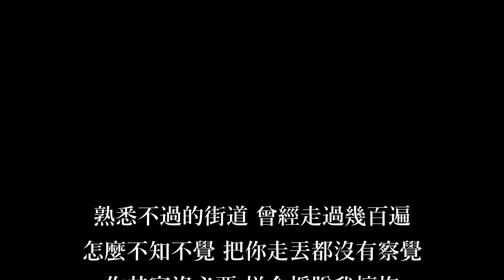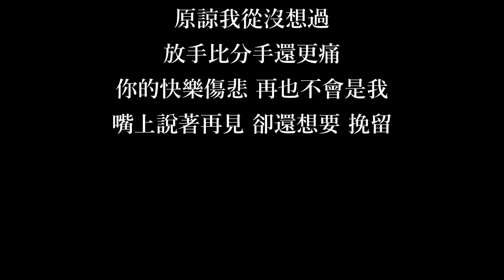周予天-分手放手【歌詞】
分手放手

作詞：周予天
作曲：周予天
編曲：黃宣銘

熟悉不過的街道 曾經走過幾百遍
怎麼不知不覺 把你走丟都沒有察覺
你其實沒必要 拼命掙脫我懷抱
努力為你改變 才發現你要的我都做不到

對不起這三個字 我不該經常掛在嘴邊
但每次你的期待 卻變成我無奈
不明白愛情為何總是被現實取代
只能像個傻瓜站在原地等待

原來我從沒想過
放手比分手還更痛
眼前消失的你 卻還藏在心裡
嘴上說著再見 卻不想讓 你走

我們都深深愛過彼此 就別把話說破
那些美好各自擁有一半就好
我還像個傻瓜站在原地等待

一直是我一個人 站在原地
等待 誰回來
牽著我的是不捨 該分手放手
卻空不出心裡那個人的 位子

原來我從沒想過
能不能就讓我自私 不讓你走

原諒我從沒想過
你的快樂傷悲 再也不會是我
嘴上說著再見 卻還想要 挽留